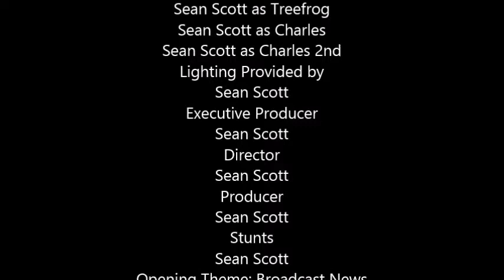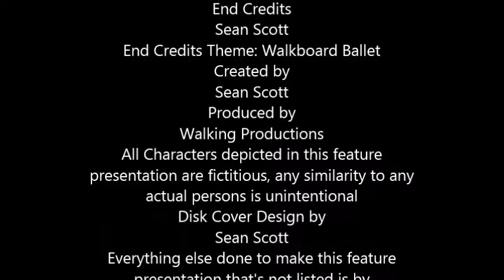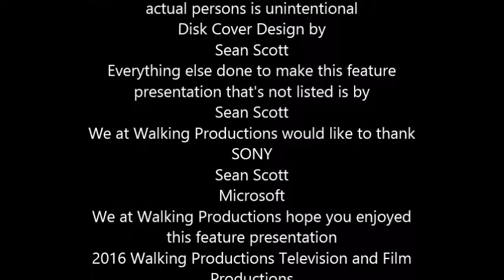TREEFROG AND THE CHARLES BROTHERS Season 1 Episode 2 Treefrog and the Cat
Second episode to the awesome television series by Walking Productions